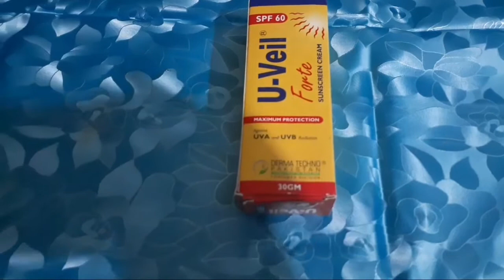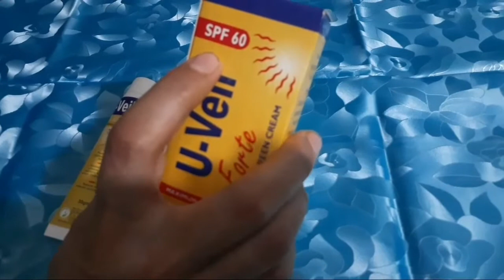u veil sunblock review||best sunblock for winter||parlour life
how to use u veil sunblock||u veil sunblock review||benefits of u veil sunblock||best ever sunblock for freckles